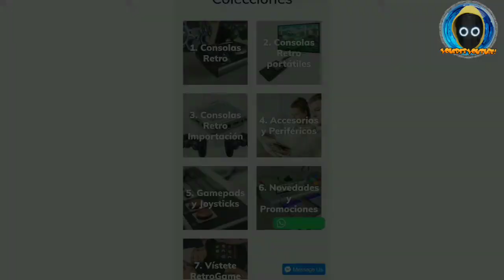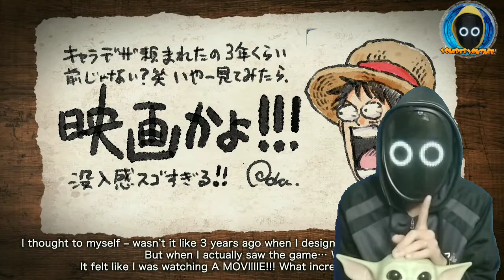COLABORAR EN UN PROYECTO DE DRAGON BALL? ES POSIBLE!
Este lunes hablamos de Diablo inmortal, tomb raider ue5, elder ring VR  y mucho más!

SERVIDORES DBO:
servidor crisis:

WEB

Podcast

LIBRERÍA LEGEND

Tienda física
Calle Río Rosas 40 02004 Albacete

RETRO GAME